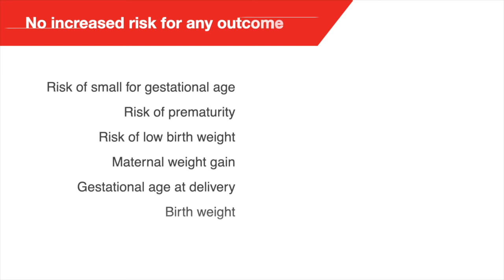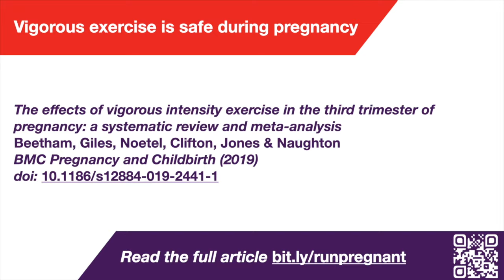Vigorous exercise is safe during pregnancy: results from a systematic review and meta-analysis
Many mothers and doctors worry about vigorous exercise during pregnancy. It's a potent way to stay happy and healthy, but does it risk baby? Our review says no, it doesn't add any risks.

We did a systematic review of all the studies looking at vigorous exercise in pregnancy. After screening over 5,700 records, we found 15 that looked at vigorous exercise.

When mothers did vigorous exercise while pregnant, we found:
- no reductions in birthweight
- no increased risks of prematurity; this risk actually reduced

0:00 Many worry about exercise in pregnancy
0:40 Exercise keeps mum happy and healthy
0:53 Our review method and results
1:46 Worries may be unfounded
2:02 Read the full paper